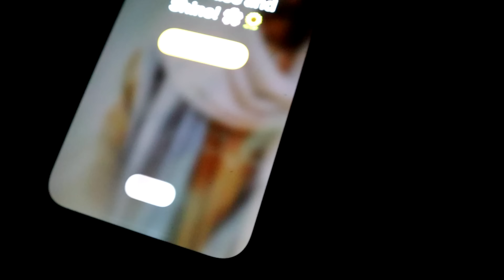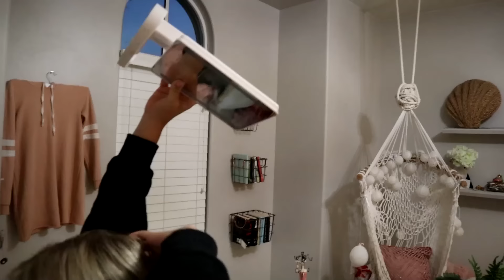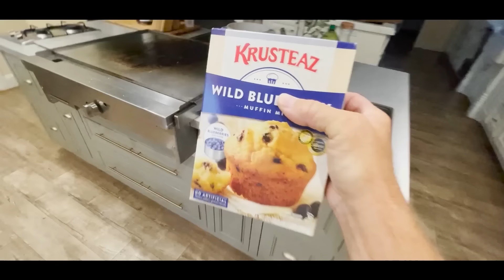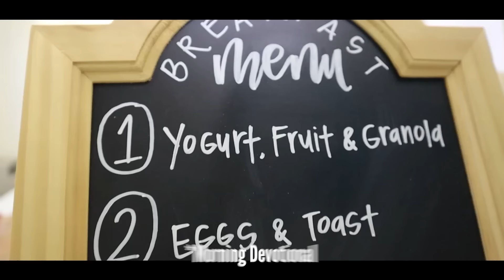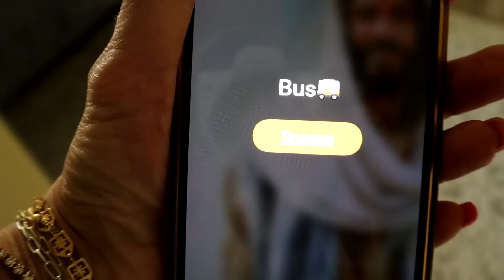FiRST DAY of SCHOOL MORNING ROUTINE w/ Mom of 16 KiDS!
First Day of School MORNING Routine!! KiDS got their Backpacks, Shoes, Clothes, Emergency kits, Supplies, and the theme for the school year! All we have to do is get READY for school! With this many Kids..Yikes!

Welcome to Not Enough Nelsons! We are the "NOT ENOUGH NELSONS" FAMILY! We are a big family of 18! We always get asked if they are all ours!!? 7 are biological and 9 are adopted! SO YES!! THEY ARE ALL OURS!! We sure love each one of our 16 kiddos! We hope you enjoy our videos! We have had a blast filming them! (except for the occasional meltdowns) Follow along with our crazy family on this great youtube adventure! Our videos consist of Vlogs of our crazy life, Dancing, Skits, and Challenges Etc.! We post EVERY Friday Saturday and Mondays!

MOM- Tiffany
DAD- Benji
OUR KIDS: